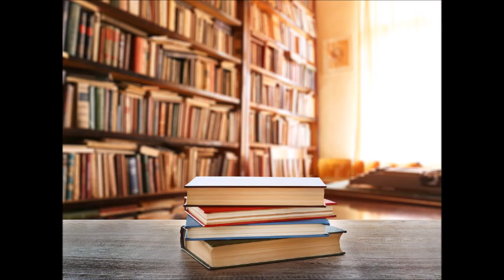Umut güzel bir şeydir. Umut kalbinizdeki sönmez ışığın kaynağıdır.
Umut güzel bir şeydir. Umut kalbinizdeki sönmez ışığın kaynağıdır. Gökyüzünü kara bulutlar kaplasa da herkese değer verdiği yaşam gücüdür. Sen farkında olmasan da zaman ile kalbinin derinliklerinde her şeyi güzelleştirir. Umut, başarma iradesidir ve sabırla seni bir çift kanatlı olmanı ister. Çünkü her düşüşten sonra yeniden uçmanı ister...